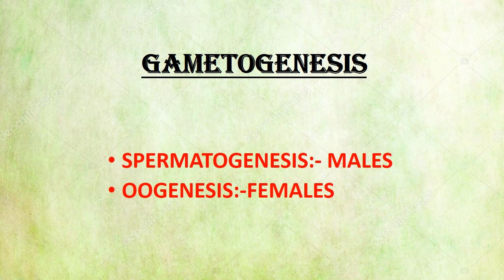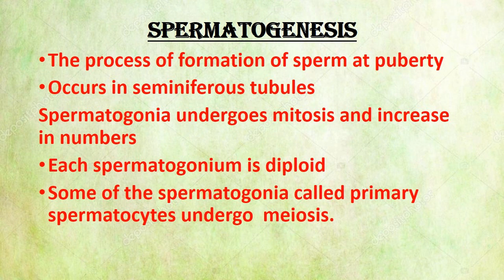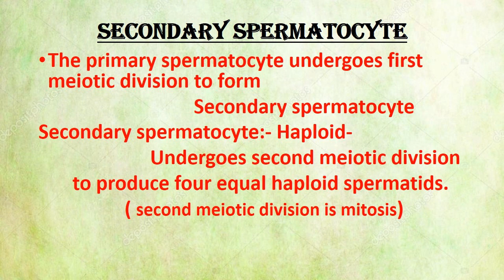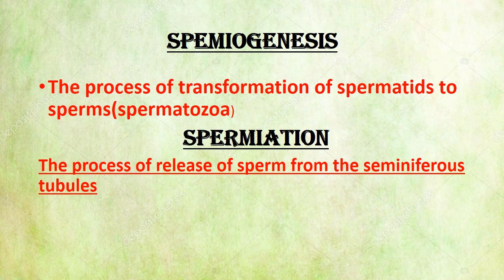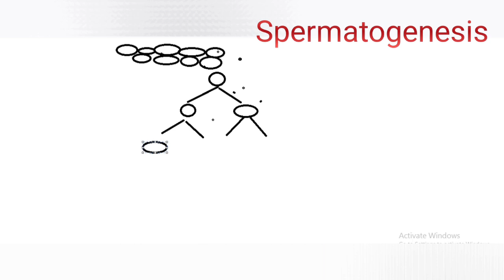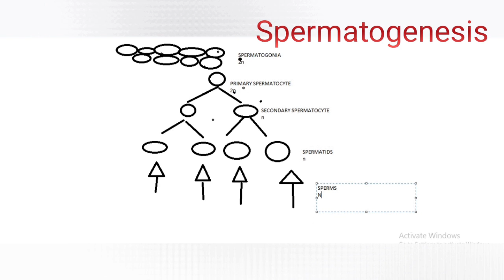PLUS TWO ZOOLOGY- CHAPTER1- HUMAN REPRODUCTION-PART-IV-GAMETOGENESIS-SPERMATOGENESIS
Primary spermatocytes
Secondary spermatocytes
Spermatids
Spermiogenesis
Spermiation

Other links of focus area based  question and answers